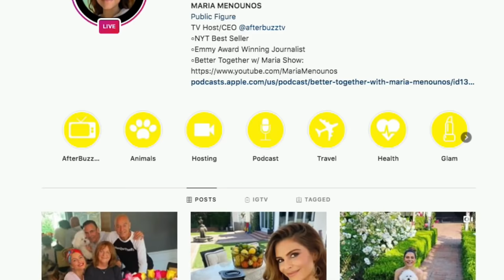Was Coronavirus Written In The Stars w/ Rose Theodora | Maria Menounos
Ep. 82 Astrology means a lot of different things to a lot of different people. Some range from profoundly skeptical to passionately reliant on the messages the stars can tell us, but our guest ROSE THEODRA knows how to connect with each and every one of them! The renowned astrologer has been featured in everything from Vogue to The New York Times, and has a lot of light to shed on this unprecedented time. Plus, she does 3 live readings with our listeners!